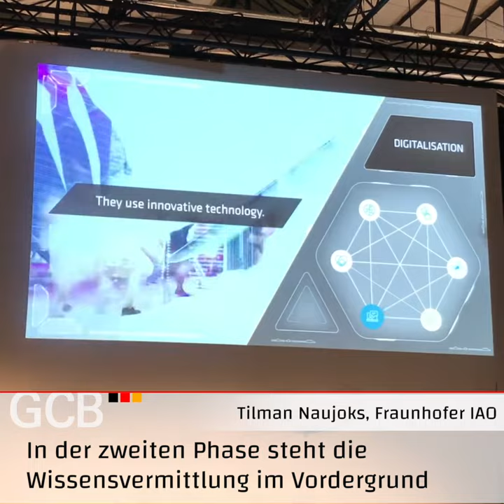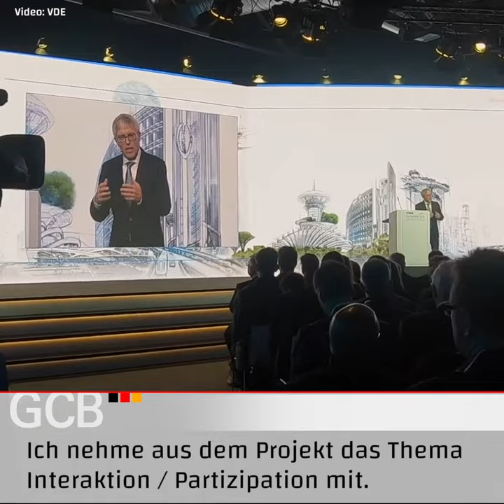VDE Future Meeting Space Workshop